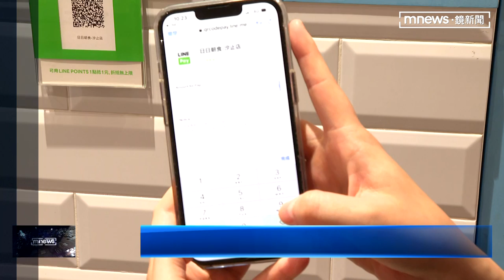疫情助攻！非現金支付消費衝6兆 有望提前達標｜鏡新聞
2022年台灣本土疫情大爆發，大家都想降低接觸風險，連帶非現金支付，越來越夯，根據金管會統計，今年第一季非現金支付的消費額，高達1.43兆元，如果以這樣的數字來估算，金管會原定2023年，非現金支付達到6兆元消費額的目標，有機會提早達陣。